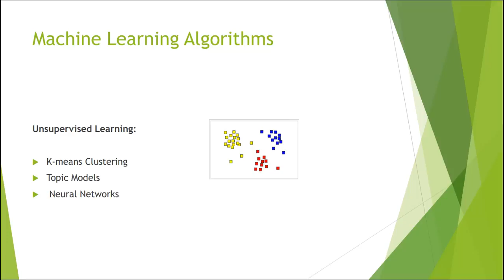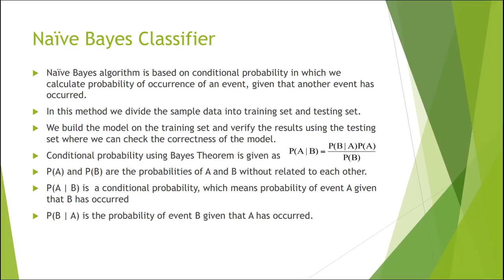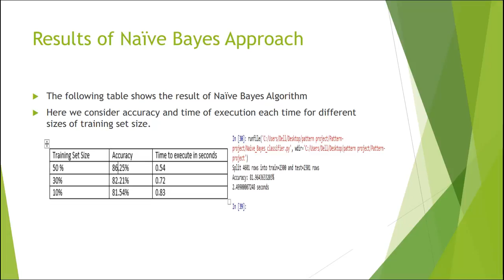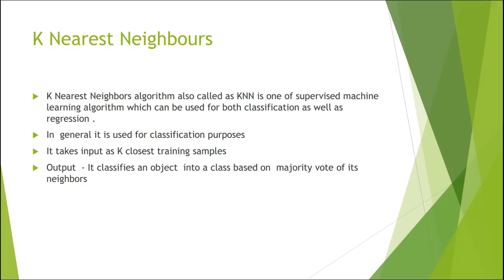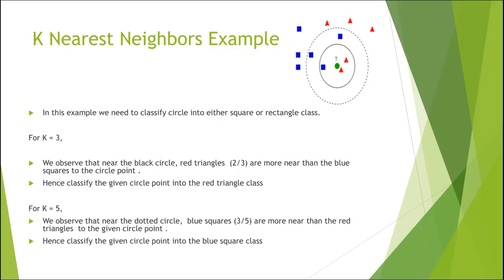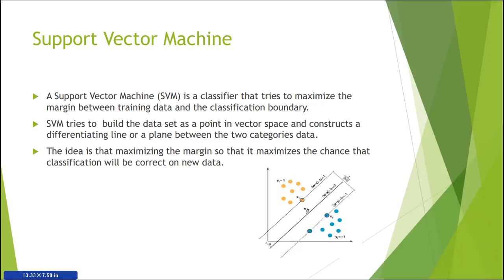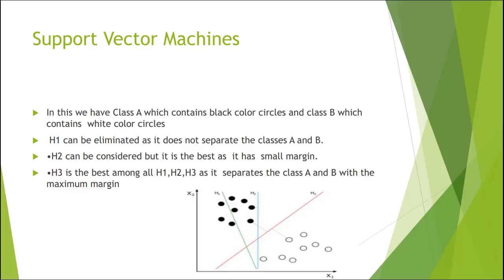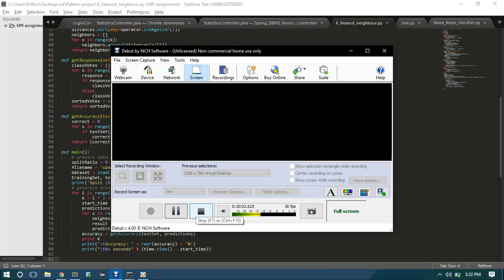Part 2 Email Spam Filtering EEL 66825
Part 2 Email Spam Filtering  EEL 6825